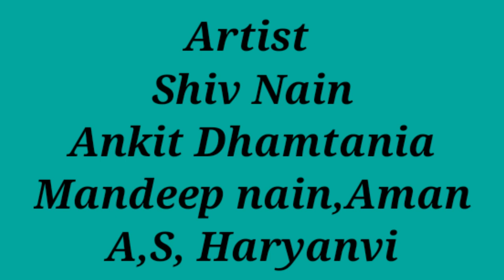कोरोना का टिका Corona Vaccine A montivesn story// Mr Dhamtaniashort comedy videos#2021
Jai Haryana, Jai Haryanvi 🙏 🙏 🙏

Script:- Editing, Direction,,~
Dr. Shiv Nain,
Ankit Dhamtania
Act by:- Dr Shiv Nain,
Ankit Dhamtania
Mandeep Nain
A,S,Haryanvi
Ravi Dhaka
Om Prakash
chota nayakAman

Chanel by🙏🙏 Mr Dhamtania🙏🙏
Camera man
Jagga Photography

Shooting Location :- Dhamtan Sahib,
 Narwana
Jai Hindustan

Any Problem For This Video

◆◆◆ keep Supporting ◆◆◆

जय हरियाणा जय हरियाणवी
जय हिंदुस्तान 🇮🇳🇮🇳🇮🇳🇮🇳🇮🇳❣️🙏🙏
Please Sport my Channel Mr Dhamtania